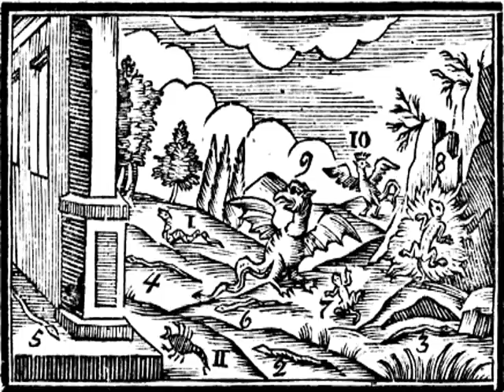Ὄφεις καὶ ἑρπετά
κθ' Ὄφεις καὶ ἑρπετά

Οἱ ὄφεις ἕρπουσι κολποῦντες ἑαυτούς. Ὁ δράκων 1 ἐν τῇ ὕλῃ, ὁ ὕδρος 2 ἐν τῷ ὕδατι, ἡ ἔχιδνα 3 ἐν ταῖς πετραῖς, ὁ ἀσπὶς 4 ἐν τοῖς ἀγροῖς 5, ὁ κεράστης 6 ἐν τοῖς οἴκοις. Ὁ τυφλῖνος 6  τυφλός ἐστι. Πόδας ἔχουσι ὁ σαῦρος 7, καὶ σαλαμάνδρα 8, ἥν ἐν τῷ πυρὶ ζῶσαν ἀτόπως λέγουσι. Ὁ δράκων 9 (ὄφις πτερυγωτός) κτείνει τῇ ἐκπνοῇ. Ὁ βασιλίσκος 10 τοῖς ὄμμασι (ὀφθαλμοῖς) ὡς οἱ παλαιοὶ ψευδῶς διηγοῦντο. Ὁ σκορπίος 11 οὐρᾷ φαρμακώδει.